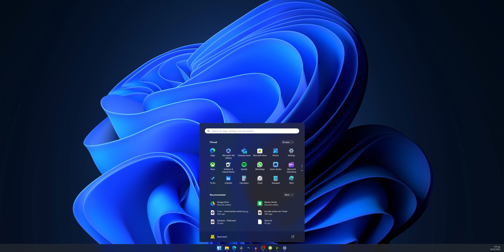ΟΧΙ ΦΘΗΝΟ τροφοδοτικό! Πόσο ΑΚΡΙΒΟ όμως?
Εκπτώσεις σε Windows και Microsoft Office στο Keysworlds (Κουπόνι: PCSTEPS)

Η τροφοδοσία υπολογιστή είναι ένα από τα σημαντικότερα πράγματα που δεν πρέπει να αμελούμε στο pc build μας. Η Be Quiet προσφέρει υψηλής ποιότητας τροφοδοτικό για κάθε χρήση. Με τον PSU calculator που θα βρείτε εδώ, μπορείτε να υπολογίσετε τη δική σας κατανάλωση, για να βρείτε το καλύτερο τροφοδοτικό

50% έκπτωση στα γνήσια Windows (Κωδικός κουπονιού: PCSTEPS50)
Windows 11 Pro - 1 PC - 13.63€

🌍 Διάβασε τα άρθρα μας!

🧑💼 Διαφημιστείτε στο PCsteps:
sales(παπάκι)pcsteps.gr